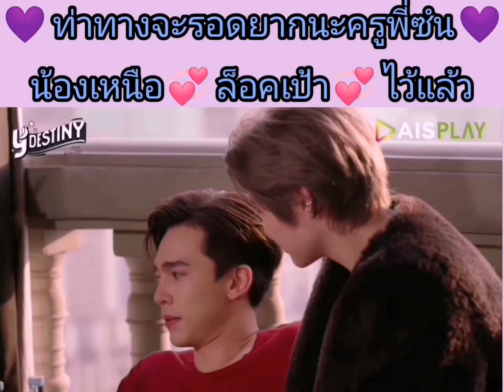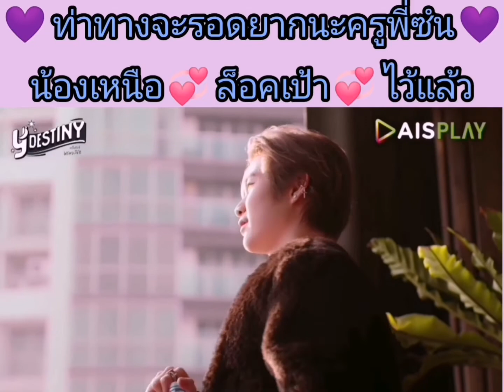💜 ไม่น่าจะรอดนะ​ ครูพี่ซัน​ 💜 (OPV)​ ละลาย​ mmaxmax​natasitt ​YDestiny​